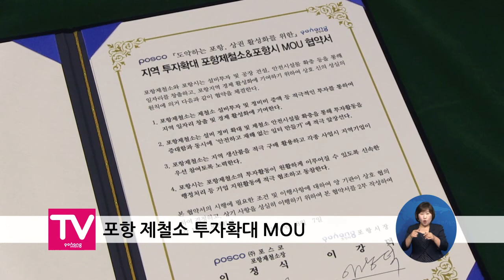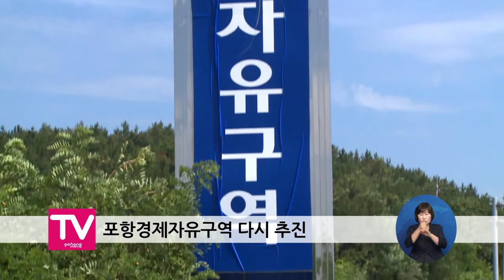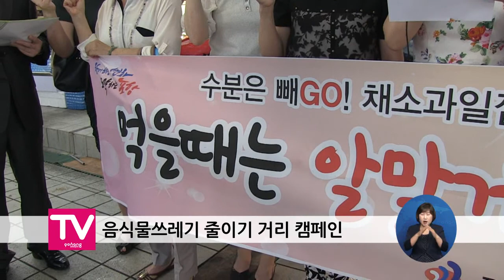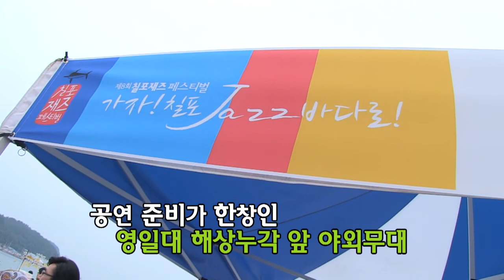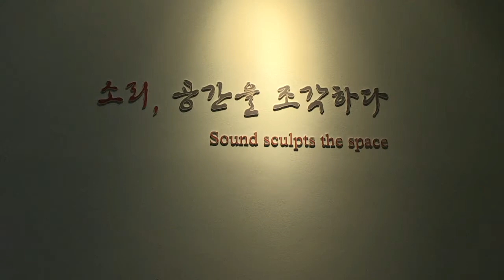2014년 8월 11일 열린포항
[시정 브리핑]
1. 포항 제철소 투자확대 MOU
2. 포항경제자유구역 다시 추진
3. 음식물쓰레기 줄이기 거리 캠페인

[간추린 소식]
1. 세계태권도 한마당 대회 포항에서 열려
2. 상옥토마토 팔아주기 운동
3. 테마가 있는 농어촌 체험 캠핑

[포항 포스팅]
한여름밤의 낭만 ‘칠포국제재즈페스티벌’

[클로징]
마이핀 서비스